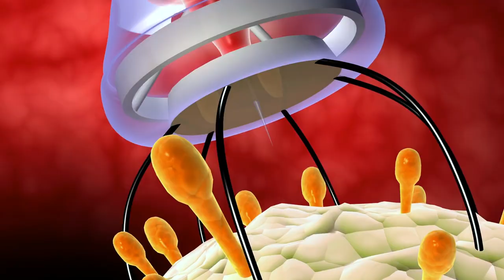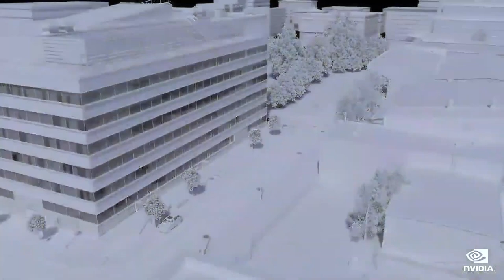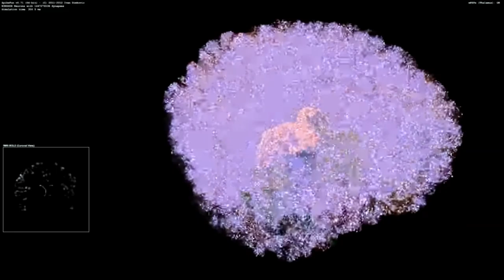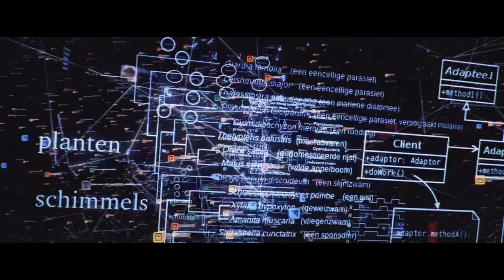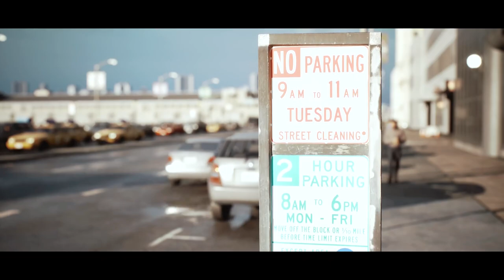The World in 2060: Top 9 Future Technologies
This video covers the world in 2060 and its future technologies.
🎁 Unlock AI's Potential: Join Our Free Community to Start Your Own AI-Powered Business

• The Future of Humanity (Michio Kaku)
• The Singularity Is Near: When Humans Transcend Biology (Ray Kurzweil)
• Physics of the Future (Michio Kaku)

💡 On this channel, I explain the following concepts:
• Future and emerging technologies
• Future and emerging trends related to technology
• The connection between Science Fiction concepts and reality